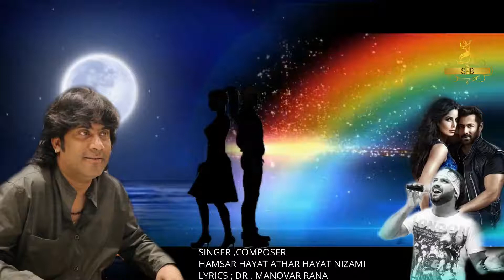सूफी हयात ब्रदर्स जो भी गाते है छा जाते है ऐसे fankaar दुनिया में बहुत कम आते है हमसर हयात निज़ामी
OFFICIAL CHENNAL SUFI BROTHERS HAMSAR HAYAT ATHAR HAYAT NIZAMI ALL TYPES OF TRADITIONAL PROGRAM SAI SANDHYA,SUFI QAWWALI, SUFI NIGHT,BOLLYWOOD NIGHT,GAZAL EVENT AND CORPORATE SHOWS ETC ||  LIKE & SUBSCRIBE THIS CHANNEL FOR MORE VIDEOS...
ISHQ KA RAJA FAME
BOLLYWOOD MOVIE SONG TATHASTU ( Allah O ALI )